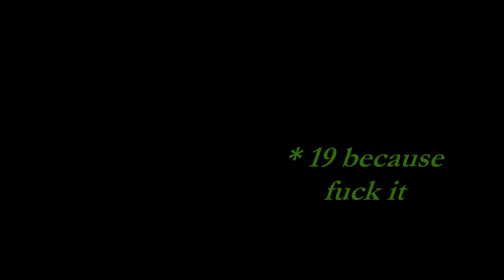Imonar the Soulhunter (Mythic - Guardian Druid PoV)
Guild: Legion of Lobsters (Defias Brotherhood EU)
Raid: Antorus the Burning Throne
Encounter: Imonar the Soulhunter (Mythic)
Language: Greek